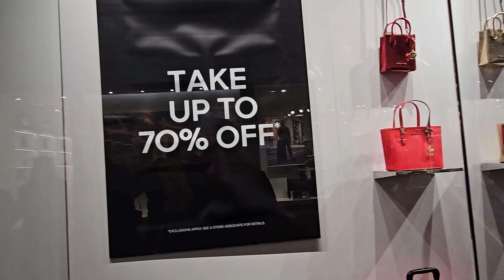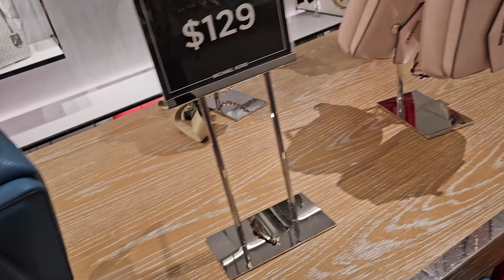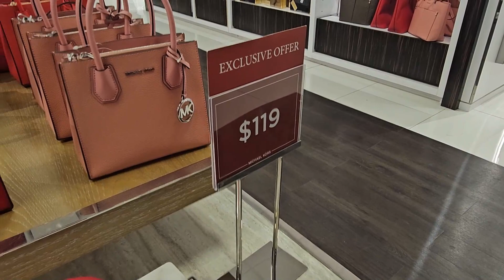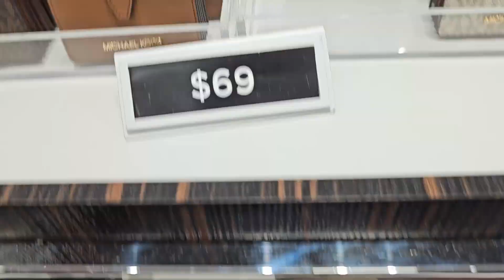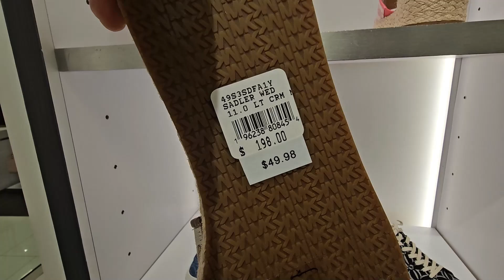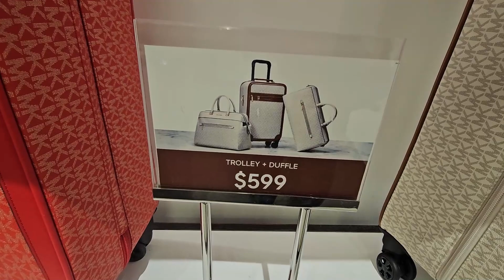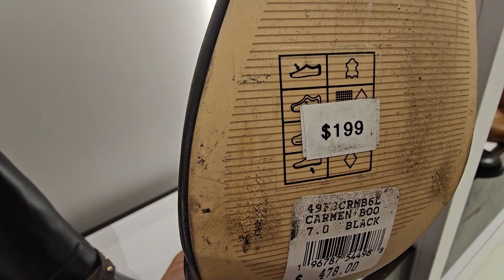MICHAEL KORS OUTLET~ BROWSE WITH ME~ BAGS~ SHOES~ WALLET & MORE~ UP TO 70% OFF